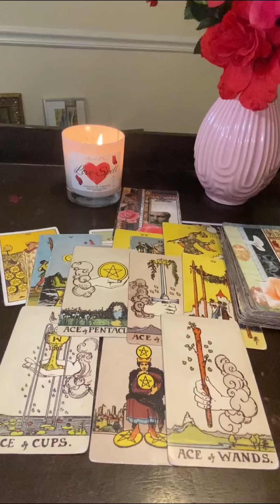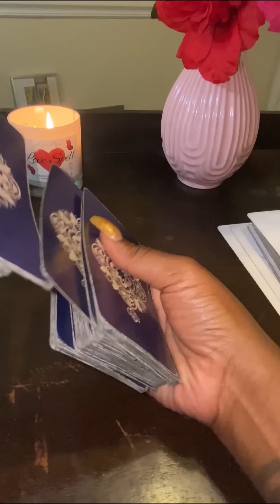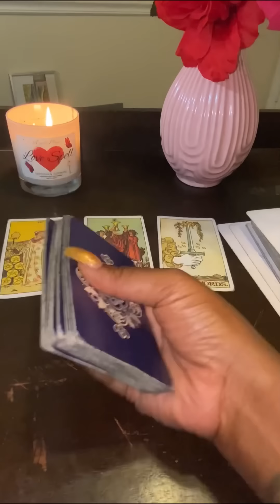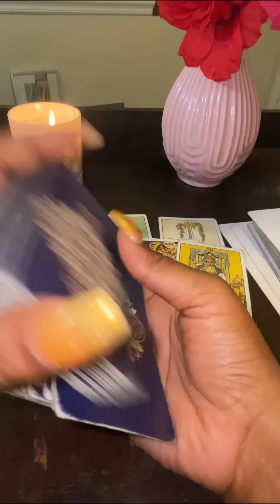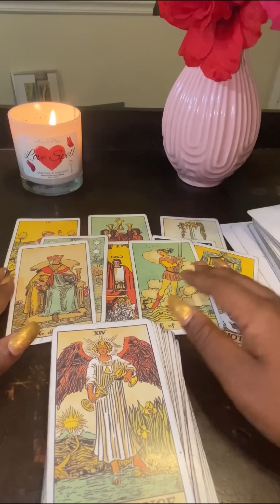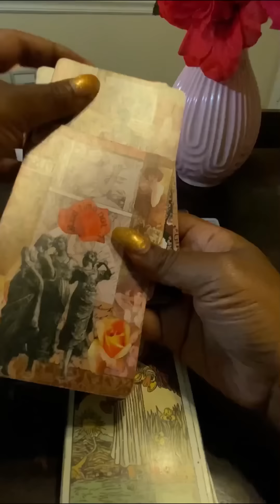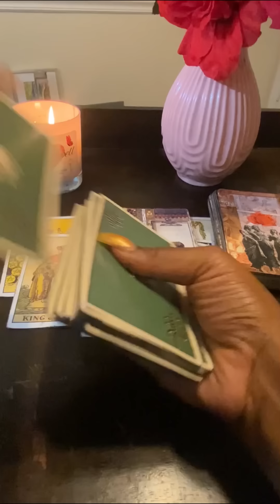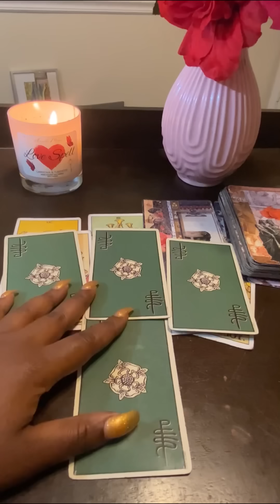LEO ♌️ This Connection is FAR from Over 🤯✨😍 (4 ACES in the Extended!)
CODE: SUMMER2023

LEO vs.